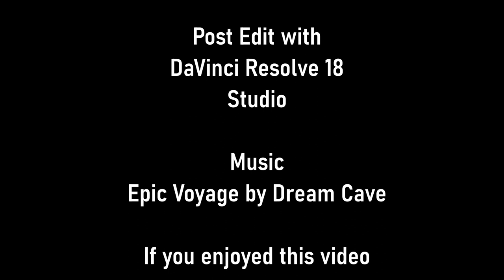Witness to an Attempted Murder!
I filmed an attempted murder whilst out on a day visit to the Cotswolds. Some viewers may find this film disturbing to watch. An attempted murder is something you don’t wish to see.